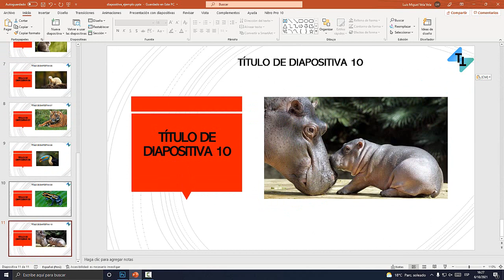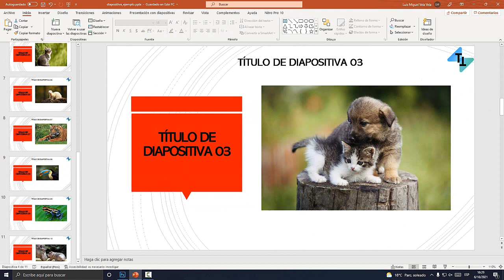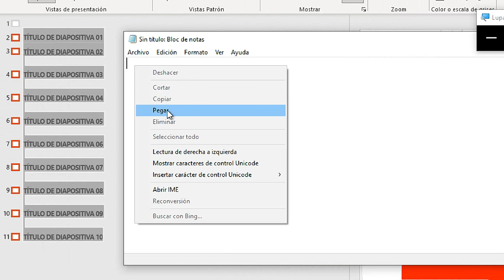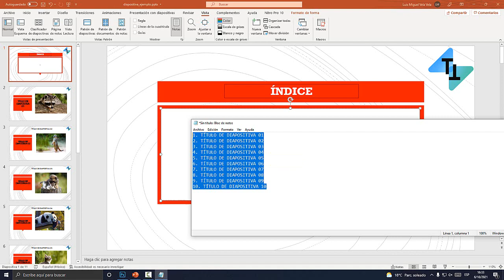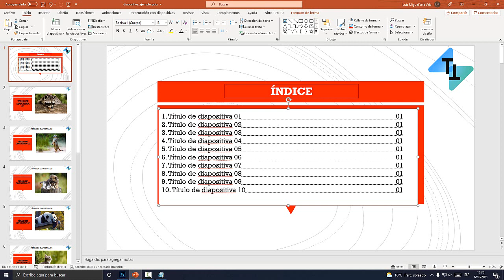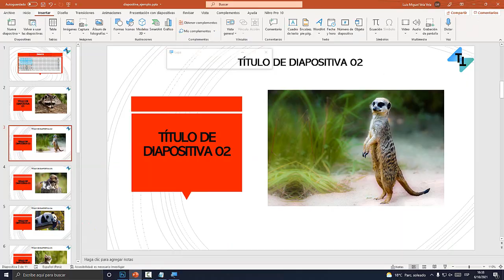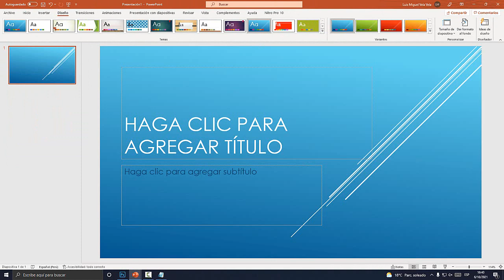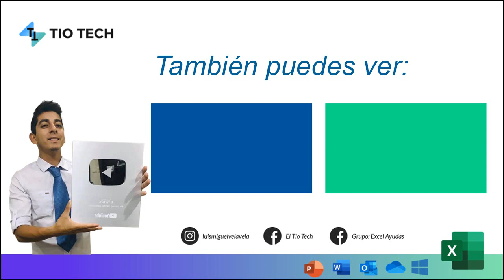Como crear un Índice en PowerPoint (Tabla de contenido en PowerPoint)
EN este video Aprenderemos a poner un índice en PowerPoint. Tabla de contenido. Índice en power Point con vínculos.

00:00 Indice en PowerPoint.
02:21 Insertar Cuadro de Texto.
03:22 Vista de Esquema.
05:09 Pegar Subtítulos.
07:32 Agregar Estilo de Subrayado.
09:46 Vincular Lugar de Documento.
11:20 Añadir Botón de Inicio.